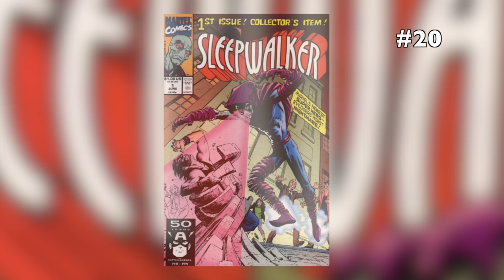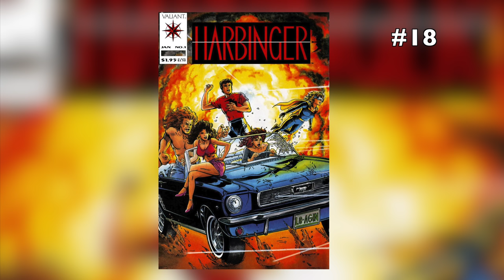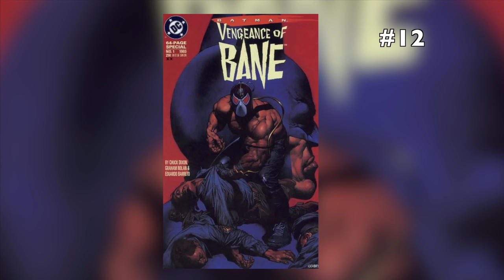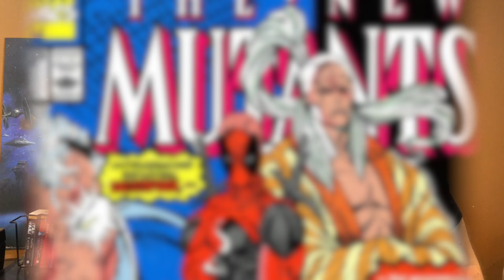Top 20 Comics of the 90s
In this video, we take a look at the top 20 best comic books of the 1990s. Just of note, I forgot to include a book in the #16 spot. Feel free to participate in the survey at 4:32 to share you choice. Please enjoy!